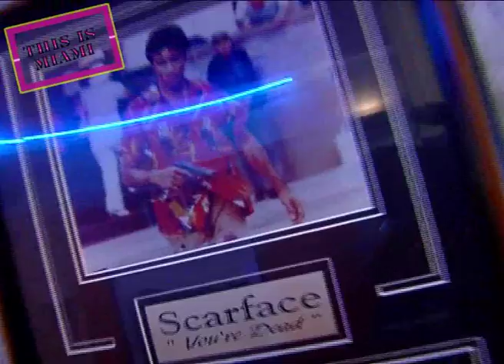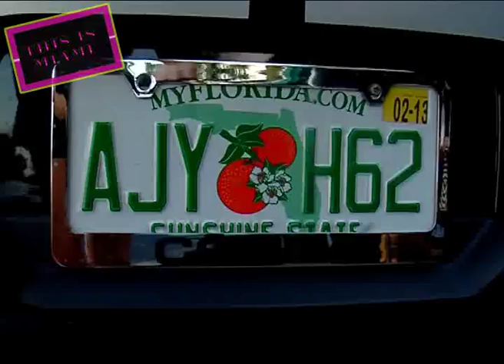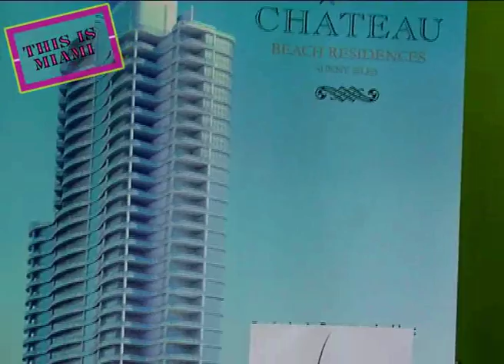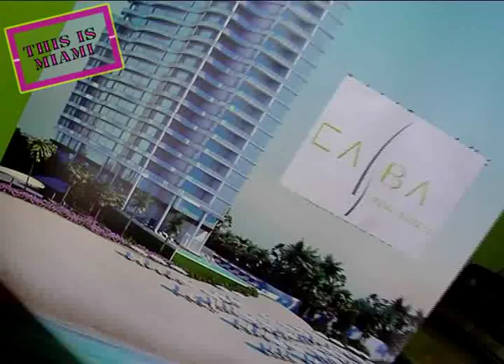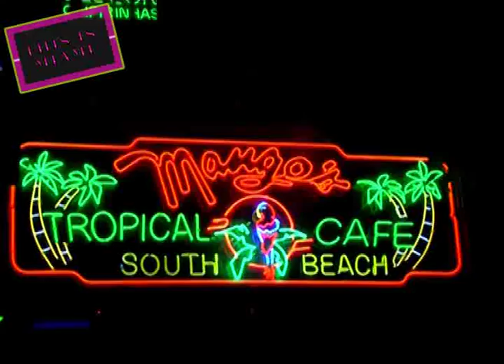LILIAN GONZALEZ REPORTERA EN MIAMI BEACH.wmv